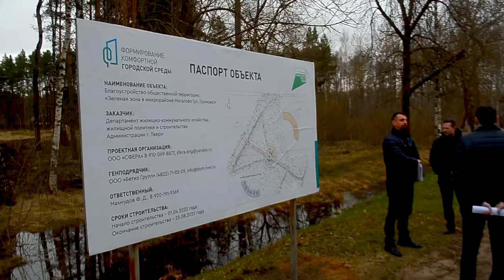Формирование комфортной городской среды. В Мигалове благоустроят сквер